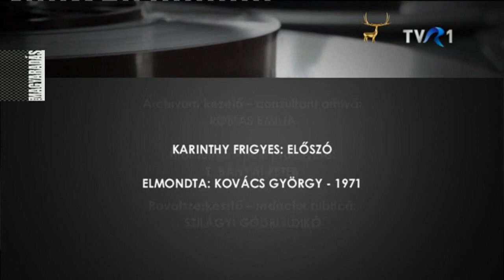MAGYARADÁS / Aranyszalagtár / In memoriam Karinthy Frigyes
1971-ben Kovács György színművész szavalta el a Magyar adásnak Karinthy Frigyes Előszavát. Ezzel a felvétellel emlékezünk a 80 évvel ezelőtt elhunyt költőre.

Utómunka: T. Bányai Péter
Archívum kezelő: Rostás Emília
Rovatszerkesztő: Szilágyi Gödri Ildikó
Fordító: Nitsch-Petioky Anikó

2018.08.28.